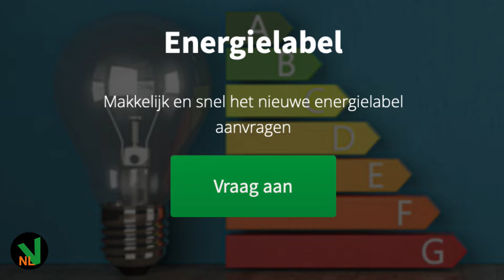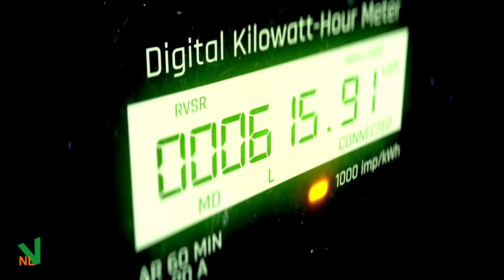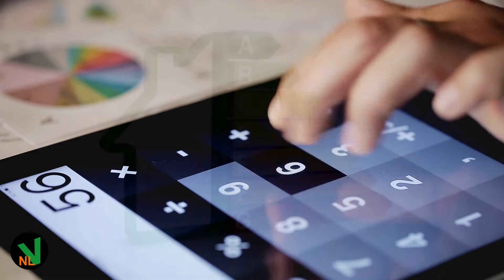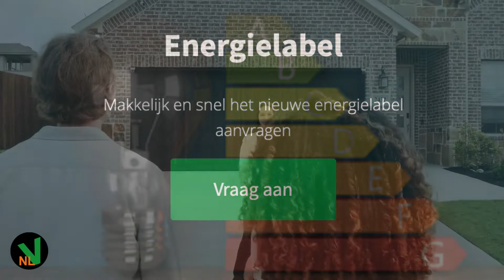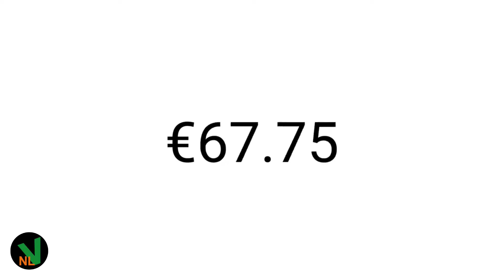Energielabel Niet Geldig? ZO VOORKOM JE EEN BOETE!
Energielabel woningen, het laatste nieuws, huizenprijzen en de woningmarkt.

Voorkom een boete en vraag via deze link een erkend energielabel aan

📺 Overweeg je een huis te kopen of te verkopen? Of wil je weten wat de regels voor het energielabel zijn? Bekijk dan zeker deze video.

De regels met betrekking tot het energielabel bij verkoop en verhuur zijn veranderd. Waar je voorheen een energielabel zelf kon downloaden zal er nu een energie-inspecteur langskomen om de woning op te nemen. Houd er rekening mee dat dit energielabel verplicht is bij verkoop of verhuur en bij het NIET voldoen aan de geldende regels een boete volgt. Dat geldt ook voor woningen aanbieden op Funda.

NLVERHUIST is een volledig onafhankelijk platform waarvan je eerlijke tips en goed advies krijgt. Ga voor meer informatie naar

🎥  Video about Real Estate ande Move.
🎨  Written, voiced, and produced by NLVERHUIST
 🎹 Music written and produced by NLVERHUIST